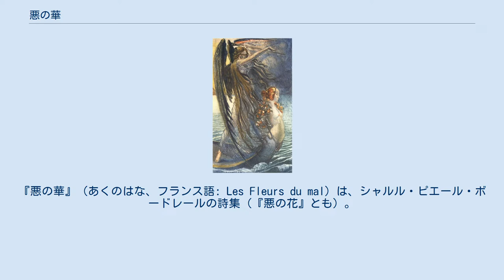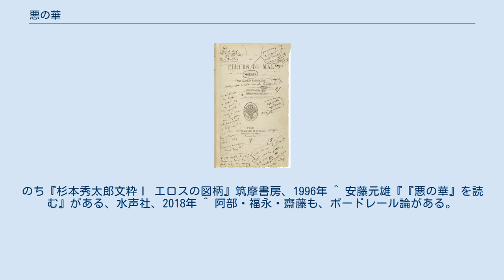悪の華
『悪の華』（あくのはな、フランス語: Les Fleurs du mal）は、シャルル・ピエール・ボードレールの詩集（『悪の花』とも）。
はじめ題名は『冥府』となる予定だった。
 詩人の生誕から死までを退廃的、官能的に表現する。
ボードレール唯一の韻文詩集。
象徴主義詩の始まりとされ、各国の詩人たちに多大な影響を与えた。
 　　 カルロス・シュヴァーベによる『悪の華』イラストレーション、「死」(1900) ほとんどの作品は1850年までに書かれた。
初版は1857年に刊行。
「憂鬱と理想」「悪の華」「反逆」「葡萄酒」「死」の5章に、序詩（読者へ）を含めた詩101篇を収録する。
このうち6編が反道徳的であるとして、有罪・罰金処分を受け、該当詩の削除を命ぜられる。
その6篇は『レスボス』、『地獄に落ちた女たち』『レーテー』『陽気すぎる娘へ』『宝石』『吸血鬼の変身』で、後に「禁断詩篇」と呼ばれた。
 第2版は1861年に刊行。
禁断詩篇6篇を削除し、32篇を追加。
「パリ情景」を加えた6章構成として配列を変更し、全127篇を収録する。
現在はこの第2版が定本となっている。
 ボードレール死後の1868年に、友人たちが編集しゴーティエの序文論考 を加えた『悪の華』（ミシェル・レヴィ版全集第1巻）が刊行された。
補遺詩集『漂着物』（1866年）の詩篇を含め152編を収録し、第3版と呼ばれる。
ボードレール自身も第3版を構想していたが、全集は死後の刊行であり、必ずしもボードレール自身の意に沿ったものではないとされる。
なお、禁断詩篇6篇は第3版にも収録されていない（1866年刊行の『漂着物』、1869年の『悪の華・補遺』に収録）。
 ^ 回想を交えた評伝。
訳書は『ボードレール』（井村実名子訳、国書刊行会、2011年）。
 ^ 副読本に、多田、杉本らによる『ボードレール 詩の冥府』筑摩書房、1988年。
のち『杉本秀太郎文粋Ⅰ エロスの図柄』筑摩書房、1996年 ^ 安藤元雄『『悪の華』を読む』がある、水声社、2018年 ^ 阿部・福永・齋藤も、ボードレール論がある。
各項目参照。